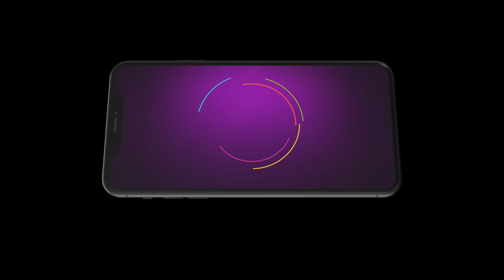Heer Tey Tedhi Kheer | Beeji Ne Sunaya Mjedar Kissa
Simran discourages Harkirat from backing Manraj and Mehtab’s proposal. Due to Heer’s encouragement, DJ allows Noor to hold a grand celebration for her birthday party.